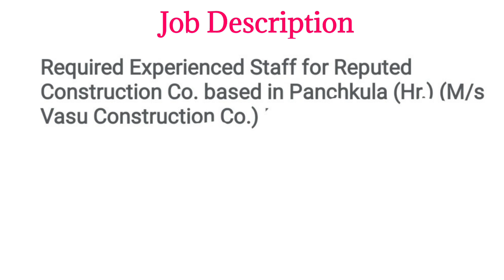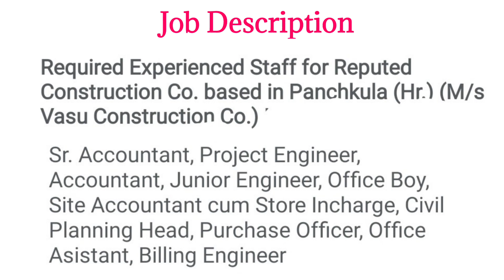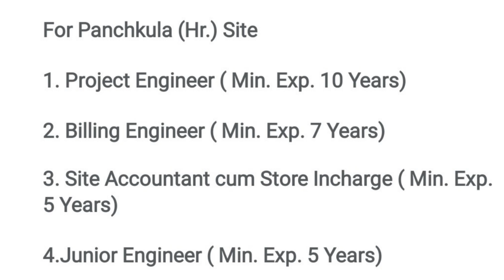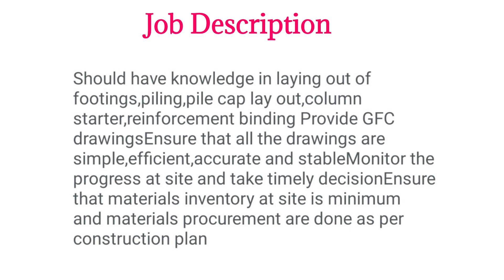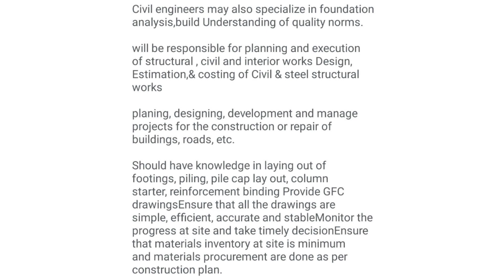Walk in Interview | Project, Billing & Junior Engineer | Sr Planning Engineer | Accountant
Walk in interview M/S Vasu Construction Panchkula Haryana

03 September to 5 September 2021

Any Queriesor More Details Contact

All jobs notification
sarkari Naukri notification private Naukri notification
the private jobs, private sector job,civil engineer job,